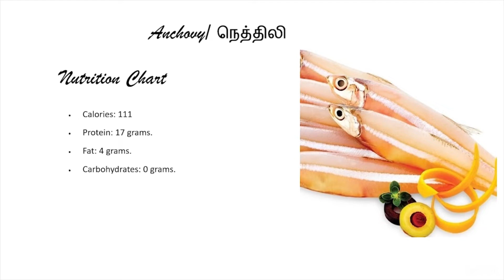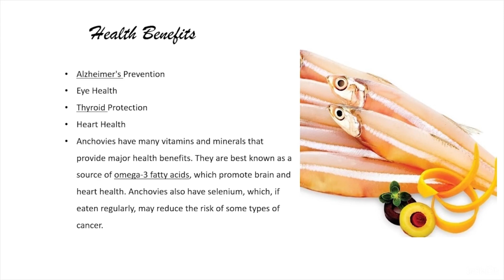Anchovy Fish benefits/ நெத்திலி மீன் சாப்பிடுவதால் நன்மைகள்